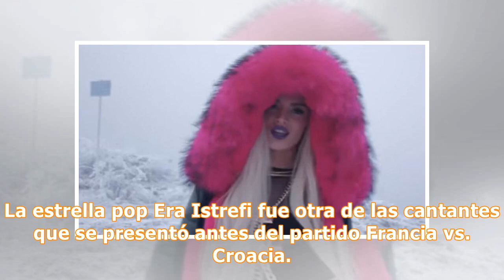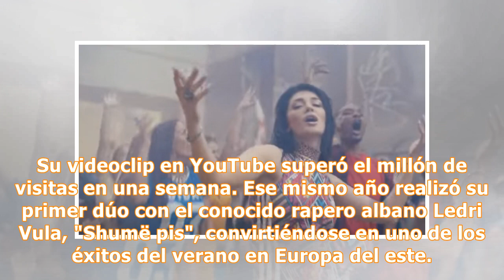Rusia 2018: la cantante Era Istrefi conquistó con presentación | FOTOS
La estrella pop Era Istrefi fue otra de las cantantes que se presentó antes del partido Francia vs. Croacia. La artista de origen albanés interpretó "Live It Up" junto a J Balvin y Will Smith. Era Istrefi nació el 4 de julio de 1994 en Pristina. Se hizo famosa en 2013 cuando sacó su primer single, "Mani për money", el cual obtuvo críticas positivas por parte del público.  Luego, sacó las canciones "A po don" y "E dehun" con un éxito similar. Fue en junio de 2014 que videoclips fueron galardonado...